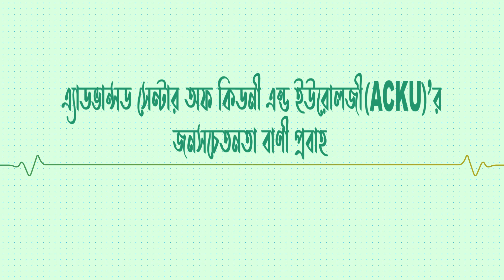ভুল ধারণা : বেশি পানি খেলে কিডনি রোগী ভালো থাকে। হাসপাতাল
A premier Super specialty Urology Center of DCIMCH in Dhaka.  ACKU is committed to provide it’s patients with international level comprehensive urology facilities with the latest technology and skills. ACKU is also committed to it’s foundation principles of infusing ethics and a human touch, back into the field of medicine.